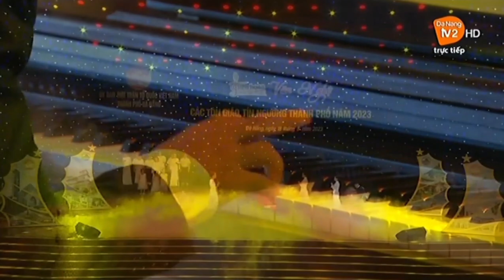TRÁI TIM BẤT DIỆT II Sáng tác: Cao Tâm II Biểu diễn: Đội văn nghệ Ban Văn Hoá Phật Giáo Tp Đà Nẵng.